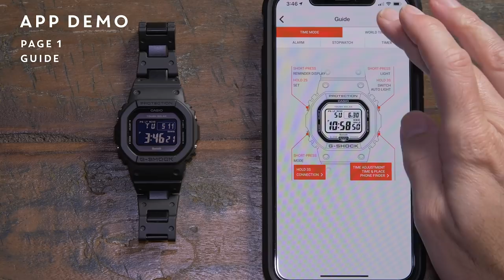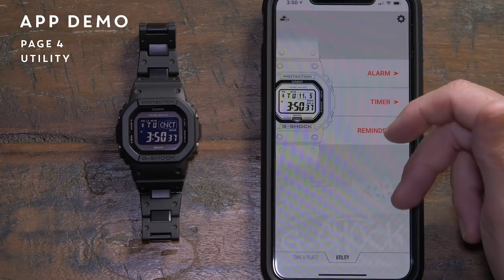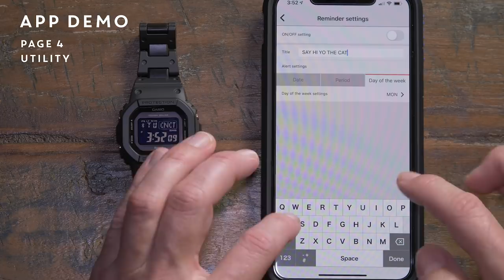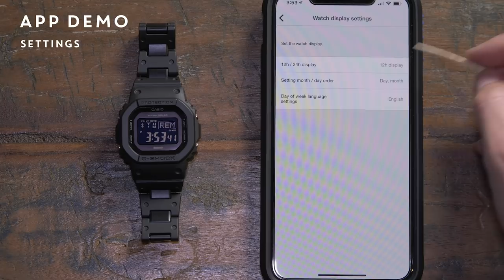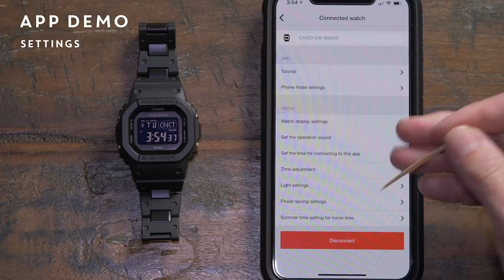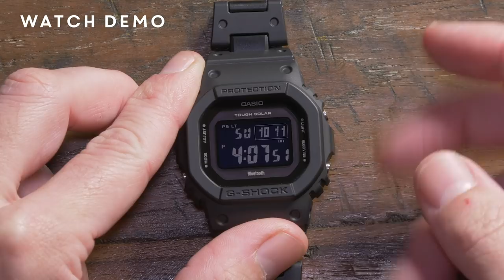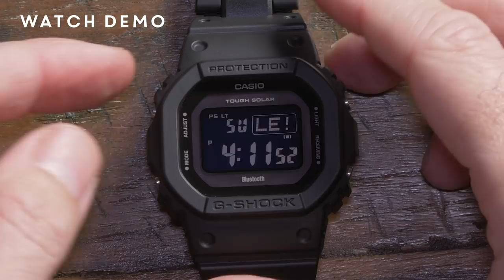G-Shock GW-B5600BC = MAX FEATURES / MINIMUM COST (Best value G-Shock)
Please watch this updated version instead with improved audio -

This my pick for the G-Shock that offers the biggest bang for your bucks.
The GW-B range has the same functionality as the top G-Shock metals, but in a much cheaper, lighter and more comfortable package.
The specific model shown here is the GW-B5600BC-1BER

The GW-B range has-
-Tough Solar
-Bluetooth
-Multiband
-Place and time (Log GPS position and time stamp)
-Auto light

In this video I give a full demo of all functions.
Sections time codes-

Intro 00:20
Talk about feature headlines 08:26
Easy set up demo 12:47 till 14:40
Full G-Shock app demo 15:09 till 24:58
World time 16:20
Auto light / backlight demo 11:03
Time and Place demo 16:59
Alarms 19:38
Reminders 20:14 (Displaying reminder at 28:57 )
App settings 21:54
Phone finder demo 27:47
Multiband manual force check 26:40
Watch button control demo 25:05
Summery Pros and Cons 35:31